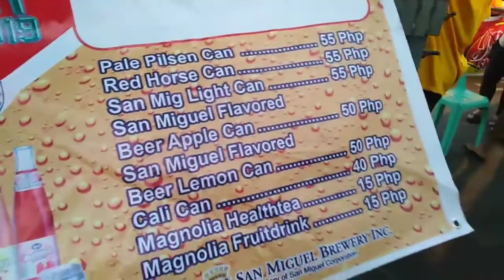🥥Happy Fiesta Sa Pablo, Laguna🥥